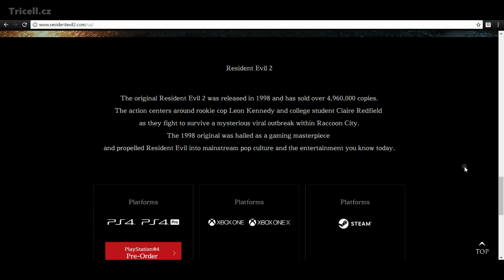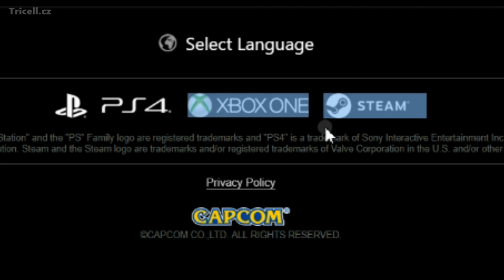Resident Evil 2 remake for XBOX ONE and PC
Many people asking me about Resident Evil 2 remake for PC and Xbox One. There is answer